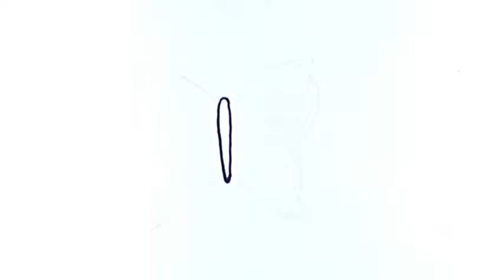Beautiful butterfly drawing and coloring for kids &toddlers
Hi everyone,😃

In this video I show you how to draw and color
Butterfly🦋🦋
Follow my easy and simple step by step tutorial drawing and draw your own butterfly🦋🦋!

beautiful butterfly drawing and coloring